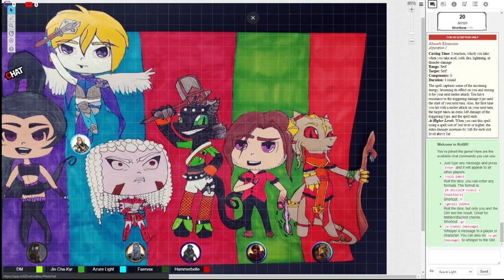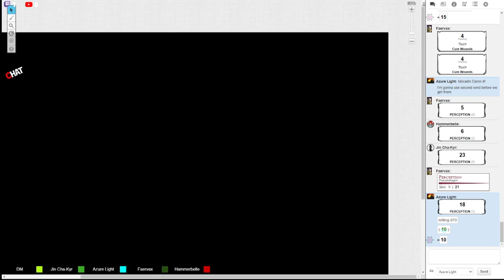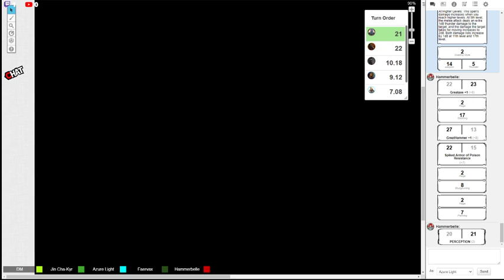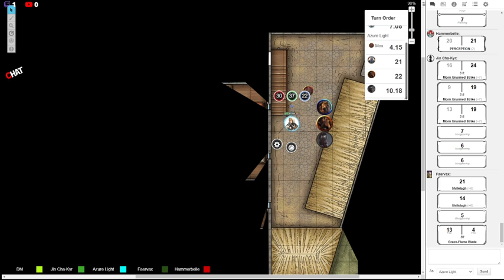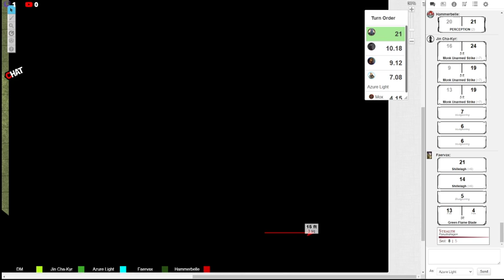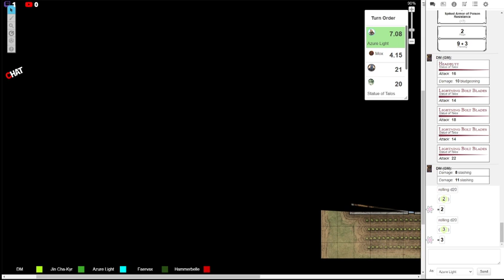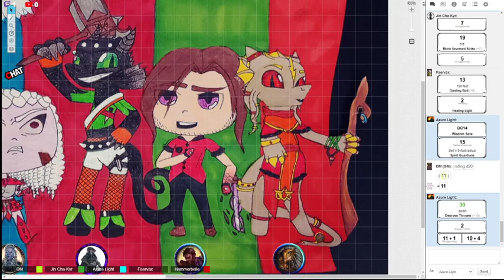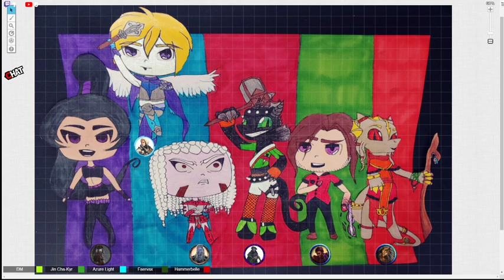D&D 5e Gamenight #6